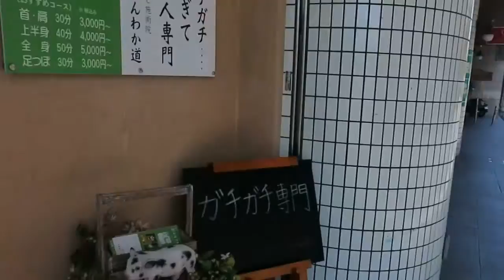お昼に思った事。テンションの継続。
◆ガチガチ専門ほんわか道　ホームページ